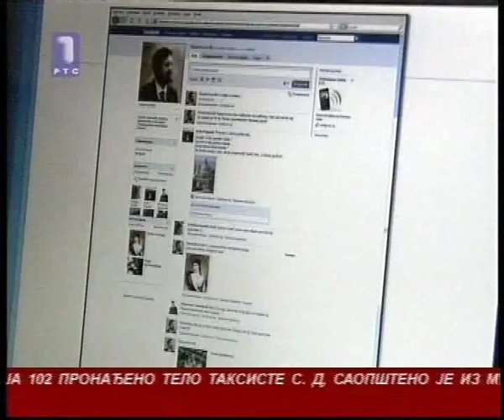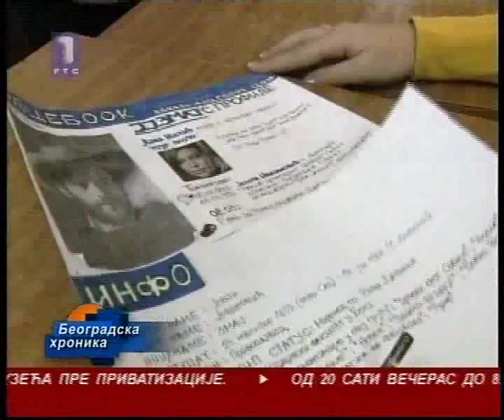FESJBUK U NASTAVI - VIOLETA KECMAN / JASNA MATIĆ 2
Srbija je u Organizaciji ujedinjenih nacija za obrazovanje, nauku i kulturu (UNESCO) , a pre svega zahvaljujući angažovanju našeg ambasadora pri Unescu - Zorice Tomić, predstavila projekat korišćenja društvene mreže Fejsbuk u nastavi. Projekat je predstavila ministarka za telekomunikacije i informatičko društvo Jasna Matić. Ona je rekla da je pilot projekat sprovela profesorka srpskog jezika Pete beogradske gimnazije Violeta Kecman, koja je taj način rada primenila u nastavi književnosti. Projekat je podržalo i Mininistarsvo prosvete.